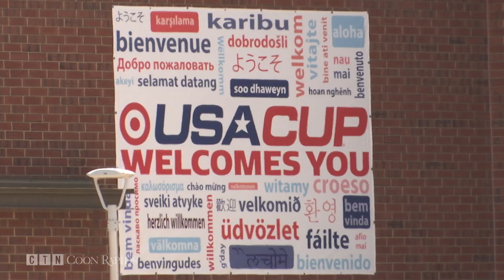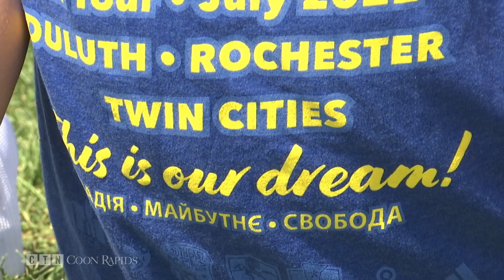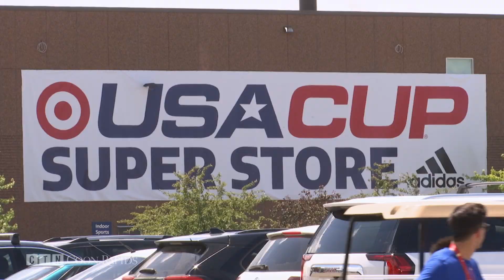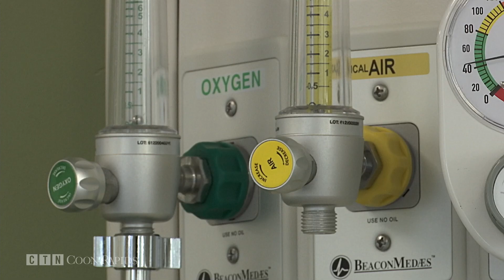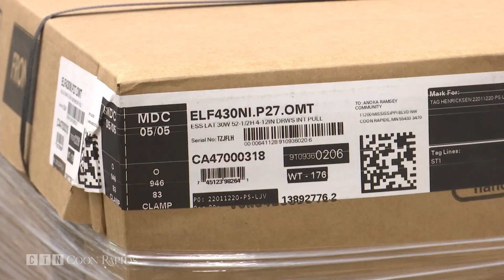Community Update 7/22/22